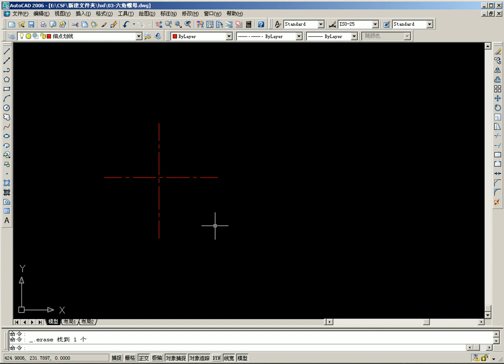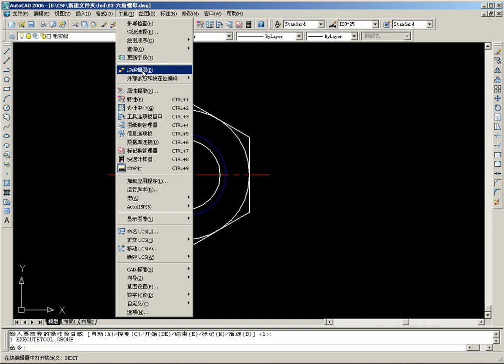【 Autocad機械製圖教學】六角螺母.AVI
★臺灣最專業精緻機械工程圖庫,運用於機械設計 CAD/CAM 機械工業 精密機械 製造機械 加工機械 機械設備業的最強CAD設計圖庫
適 用於製圖員、繪圖助理、 產品造型設計工程師、設計研發工程師、機構設計工程師
讓您花更多的時間設計和減少繪圖時間！ 擁有最優秀的設計元件
所有產品 均可以自由套用  立即購買提升您的機械設計能力！
Autocad、Inventor、Pro Engineering、CAD/CAM軟體皆可導入